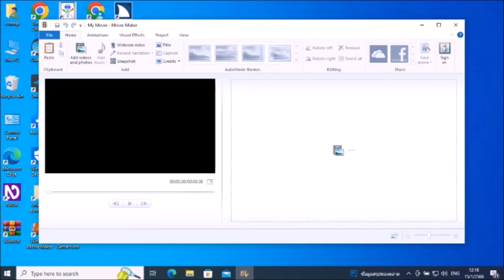สาระน่ารู้ ep 101